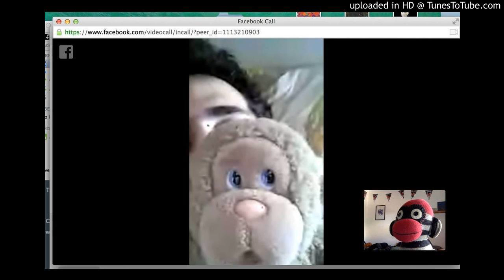Kofchik - I Like That (Freestyle)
Maleek x Yung Zang on the beat